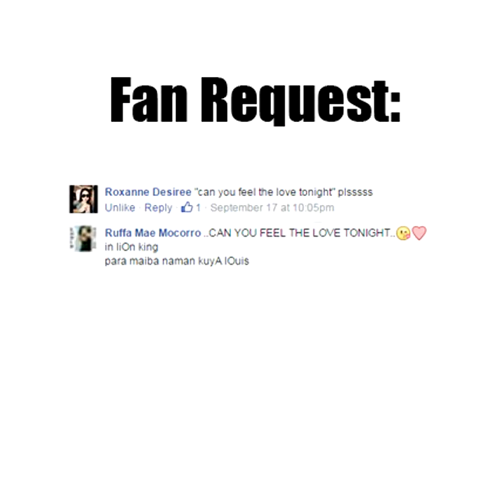Disney Songs Part 1 - Louis Xavier (Piano Acoustic Cover)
Here are my piano acoustic covers of Disney songs:

1. Go The Distance - Hercules
2. Can You Feel The Love Tonight -  The Lion
3. Part Of Your World - The Little Mermaid
4. A Whole New World - Aladdin